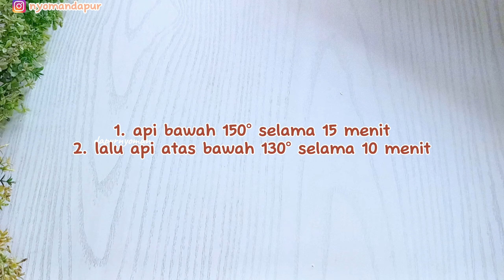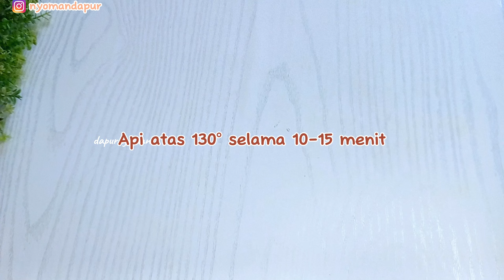Nastar Keju Tanpa Telur 2024, Ekonomis Renyah dan Lembut! Wajib Coba!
Halo semua selamat datang di channel Dapur Nyoman

Resep lengkapnya dapat kalian lihat di description box, Scroll ke bawah ya!

00:00 intro
00:19 ...
00:25 menyiapkan bahan
00:50 mixer bahan 1
01:09 masukkan bahan 2
01:24 siapkan tepung
02:02 masukan bahan 3
03:03 membentuk nastar
03:47 oven 1
04:04 beri olesan
04:35 oven 2
04:40 nastarnya sudah matang

Bahan 1 :
- 150gr mentega
- 100gr margarin
- 80gr gula halus
- 1/2sdt vanili
- 1/2sdt baking powder

Bahan 2 :
- 150 gr keju parut
- 500gr tepung terigu protein rendah
- 30 gr maizena
- 27 gr susu bubuk ( 1 sachet )

Bahan olesan :
- 1sdm susu kental manis
- 1sdm minyak goreng
- secukupnya pewarna makanan kuning telur

Topping :
- keju parut
- selai nanas (isian)

cara membuat :
1. Pertama-tama kita Campurkan semua bahan 1 lalu kita mixer selama 1 menit saja, Kalian juga bisa menggunakan whisker
2. Tambahkan keju parut, aduk rata dengan spatula. Selanjutnya siapkan tepung terigu yang sudah dikukus 15 menit di api sedang, lalu diayak.
3. Tambahkan sebagian tepung terigu, lalu tambahkan juga maizena dan susu bubuk.
4. Selanjutnya aduk sampai tercampur rata. Lalu tambahkan sisa tepung terigunya.
5. Kembali diaduk rata bisa dilanjut diuleni dengan tangan.
6. Selanjutnya gunakan sendok takar atau timbangan untuk menakar adonan. Pipihkan adonan dan beri isian selai nanas. Lalu bulatkan.
7. Selanjutnya pindahkan ke loyang. Lalu oven di api bawah selama 15 menit suhu 150° lalu oven api atas bawah selama 10 menit suhu 130°
8. Keluarkan dari oven, tunggu dingin lalu oles dengan bahan olesan yang telah dicampur rata.
9. Bisa tambahkan topping sesuai selera. bisa gunakan keju parut
10. Selanjutnya oven lagi di suhu 130° api atas selama 10-15 menit.
11. Kalau sudah selesai di oven, keluarkan dari oven, lalu istirahatkan nastar selama 30 menit sampai 1 jam agar teksturnya lebih kokoh.
12. Nastar siap disajikan. Jika sudah dingin bisa disimpan di toples awet sampai 3 bulan.